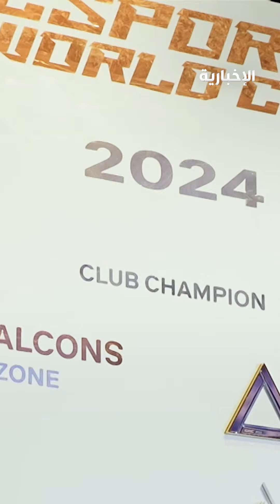ما قصة مثلث بطولة كأس_العالم_للرياضات_الإلكترونية؟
مفتاح خاص على شكل مثلث يمنح للفرق المشاركة بمنافساتِ كأسِ العالمِ للرياضاتِ الإلكترونيةِ حيث يضعه الفريق الفائز على درع البطولة.. بينما يحطم مفتاح الفريق الخاسر